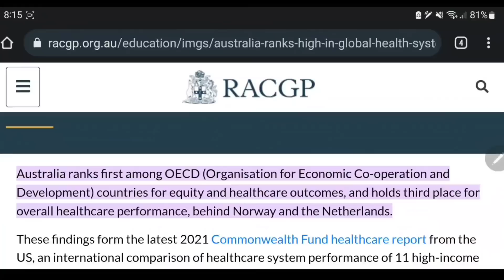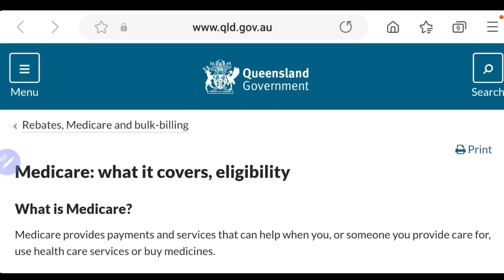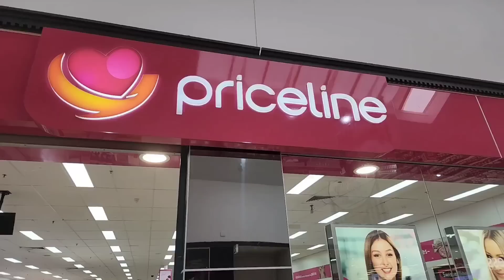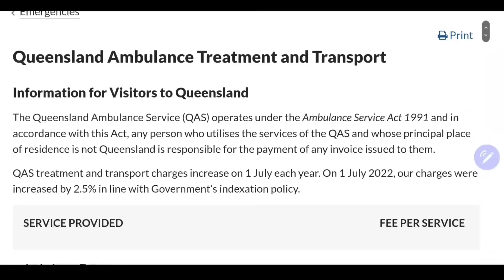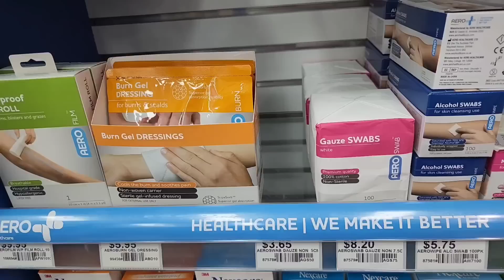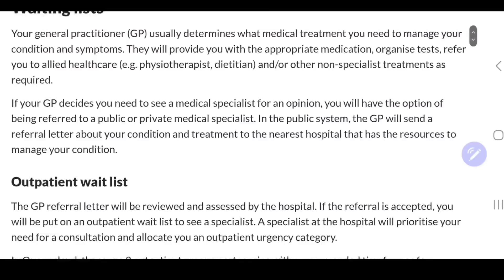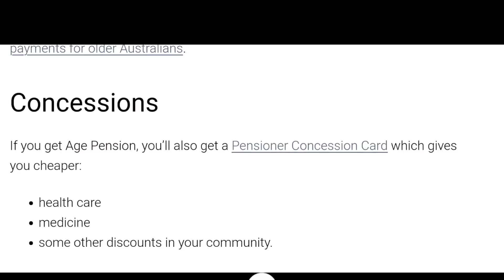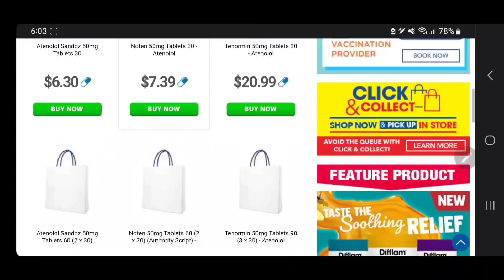অস্ট্রেলিয়ার স্বাস্থ্যব্যবস্থা কেমন কি কি সুবিধা আছে | Healthcare System in Australia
অস্ট্রেলিয়ার স্বাস্থ্যব্যবস্থা
Healthcare System in Australia
বাঙ্গালী ব্লগ
অস্ট্রেলিয়া
বাংলা
বাঙালি ব্লগার
বাংলা ভিডিও
বিদেশে বাঙালী
প্রবাসে বাঙালি
প্রবাসী বাঙালী
Medical System in Australia